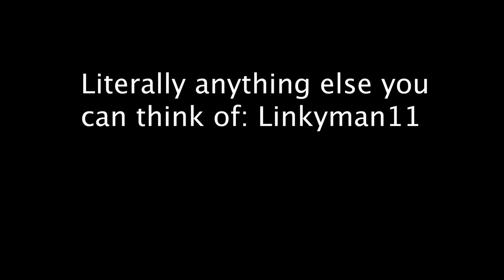The End Of Dizzle n' Quarantine Week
I hope you enjoyed! Dizzle n' Quarantine Week was very fun to make! I thank you for being along for the ride and staying until the end, I really appreciate it! Thanks again for watching, I'll see ya guys later!